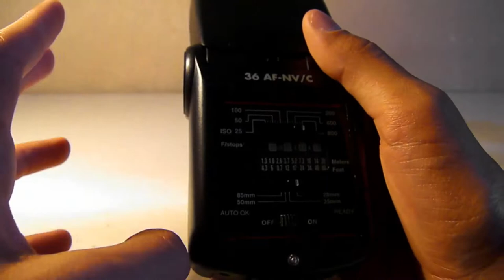Unboxing - ახალი ფოტოაპარატი და Flash-ი : )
მოგესალმებით , მეგობრებო როგორც იქნდა დაგიბრუნდით ახალი
ვიდეოთი. შევიძინე ფოტოაპარატი და Flash-ი , თუ მოგეწონებათ დიდი თხოვნაა დაალაიქოთ ვიდეო და გამოიწეროთ არხი.(ამით ეხმარებით ჩემს არხს რათა უფრო მრავალფეროვანი გავხადო.)
                                        ^ _ ^ მადლობა^ _ ^

                      დიდი მადლობა ჩემო მეგობრებო წინასწარ

                                              * ^ _ ^  THANKS  ^ _ ^ *